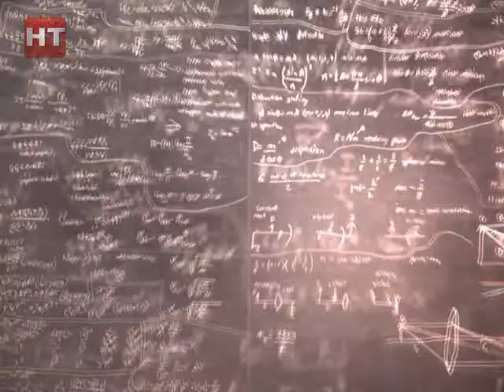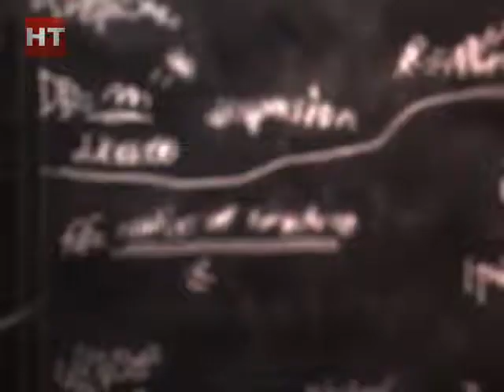Спросите дядю Вову. Кайра